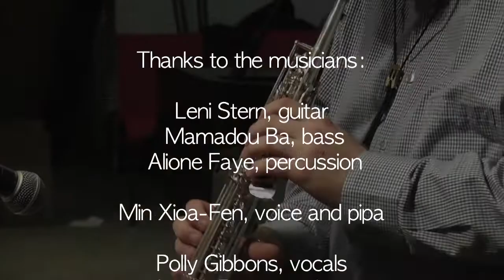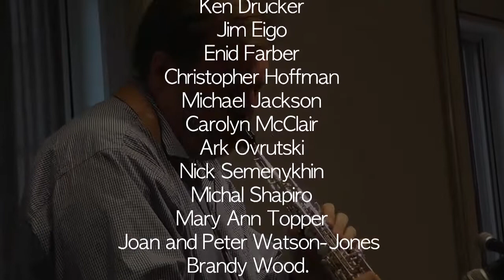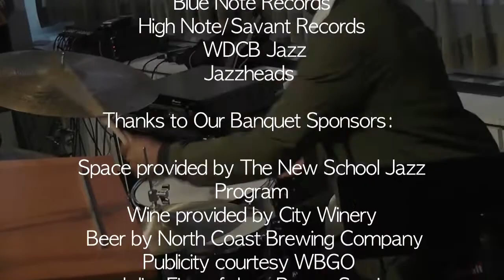Jazz Journalists Association 2018 Jazz Awards party